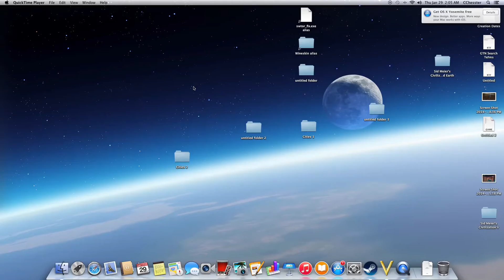Sid Meier's Civilization V - Susa Snuff - 41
Hello, and welcome back to Sid Meier's Civilization V!
Smother them with arrows!

In this snuffing episode, our conquest plows through Susa.